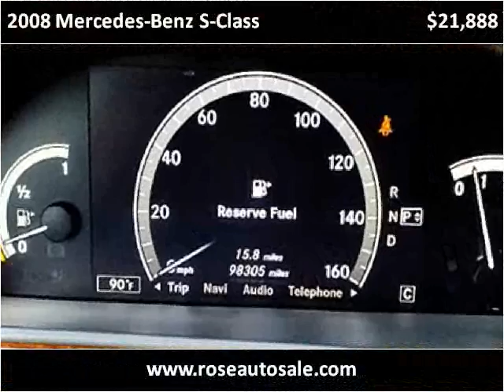2008 Mercedes-Benz S-Class Used Cars San Diego CA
This 2008 Mercedes-Benz S-Class is available from Rose Auto Sales.